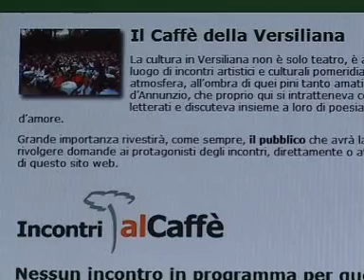VERSILIANA: IL 15 GENNAIO TUTTI AL LAVORO PER LA STAGIONE 2011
VERSILIANA: IL 15 GENNAIO TUTTI AL LAVORO PER LA STAGIONE 2011. PARLA IL PRESIDENTE MANRICO NICOLAI. UNA PRIMA NAZIONALE DI MARCO BELLOCCHIO E MARGHERITA HACK  AGLI INCONTRI AL CAFFE'.